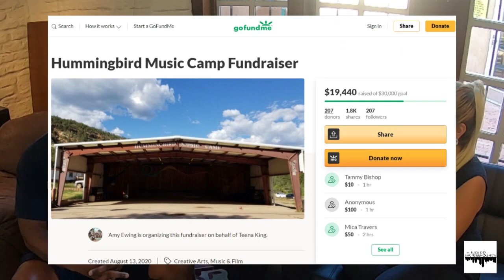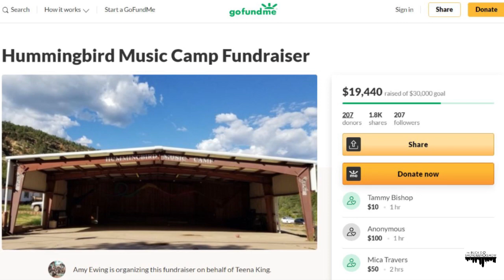"The Buck D and Shondeen Show" - Episode14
Special Guest Brittney Higgins talks with Buck and Shondeen about the negative impact that COVID-19 and the governor's order has had on Hummingbird Music Camp, a yearly destination for NM kids for 62 years.